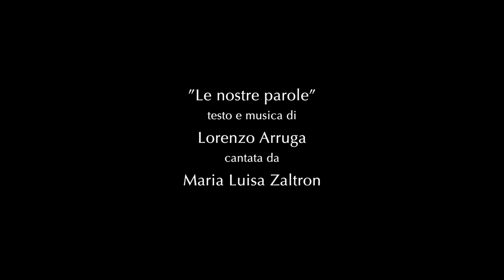01.Promo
Presentazione di “Letture al camino”, ideato e condotto da Lorenzo Arruga al Castello "La Tour de Villa" di Gressan (AO) il 24 Giugno 2019. Leggono: Lorenzo Arruga, Anna Charlotte Barbera, Ruggero Dondi e Maria Luisa Zaltron. Riprese BabelVision. Musiche di Ravel, Schoenberg e Ligeti con improvvisazioni”